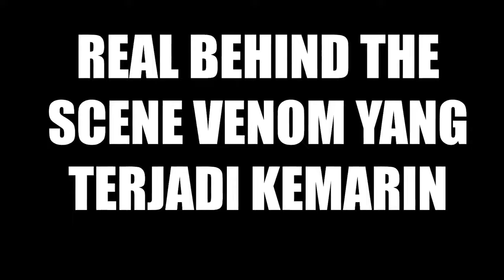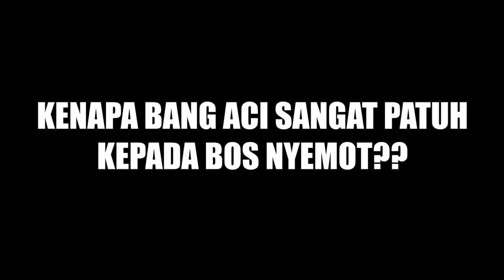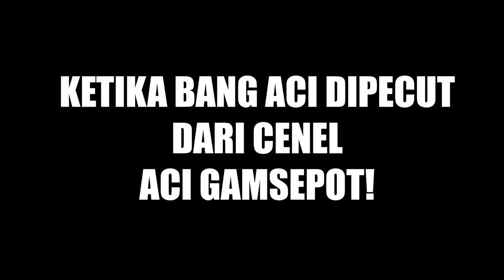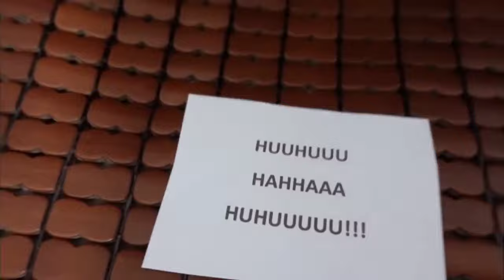Opening Lucu ACI GameSpot Super Hero Spot !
►Selamat Datang Di Channel Khusus ACI Fans XD

Menghadirkan Video Reaksi ACI GameSpot Dengan Tambahan Humoris (Kocak) :V😆

►Original Video Opening!